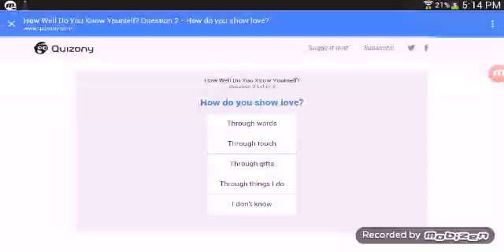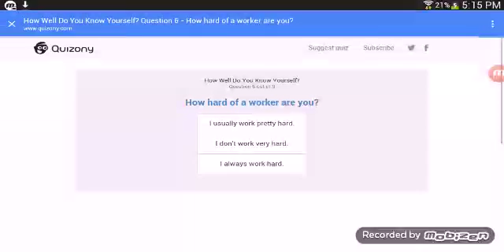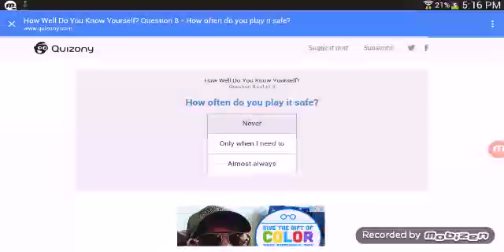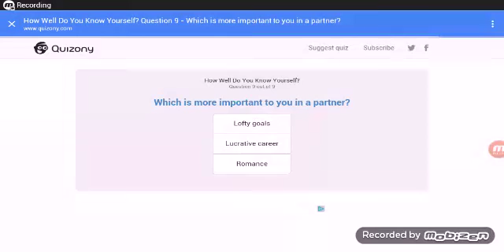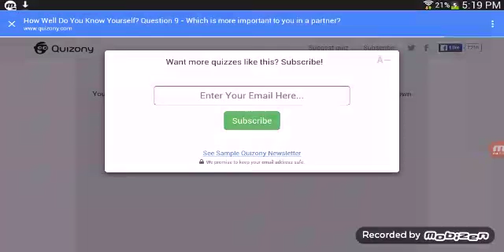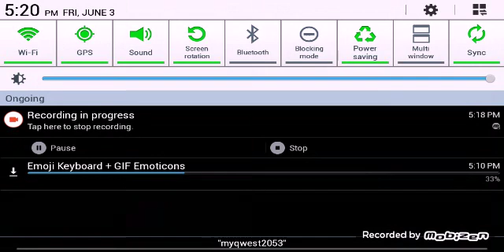How well do you know about yourself? // short survey!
Oooooooooooooo... (awkward moment) Oooooooooooooo Oooooooooooooo Oooooooooooooo Oooooooooooooo,  hehe, pls like if you enjoyed then I can make more videos! :)